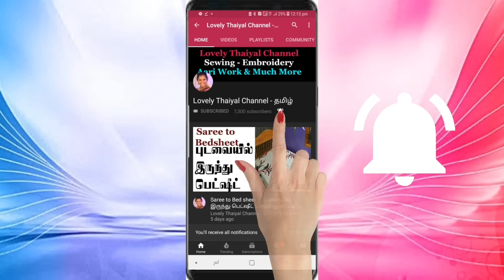பழைய சுடிதாரில் பாவாடை தைப்பது எப்படி | lehenga skirt stitching with old chudithar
Hi Friends welcome back to Lovely Thaiyal Channel in this video I am going to share பழைய சுடிதாரில் பாவாடை தைப்பது எப்படி | lehenga skirt stitching with old chudithar video with you all Hope you all like this video.

2 side zipper foot

பழைய டாப் இருக்கா ஸ்கர்ட் சுலபமா செய்யலாம் | Convert Old Top in to Skirt | Reuse Old Dress in Tamil